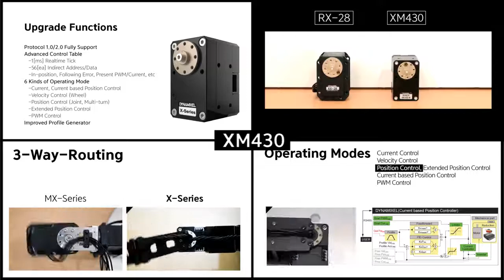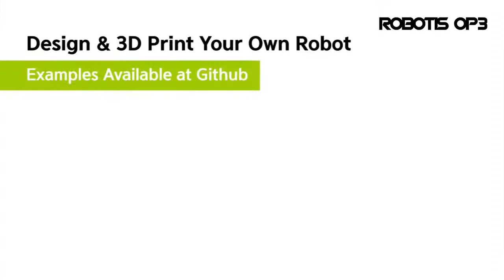ROBOTIS OP3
Prontos para a nova geração de robôs humanoides? Conheça o Robotis OP3!!

ROBOTIS OP3 é uma acessível plataforma de robô humanoide com elevada potência computacional, sofisticados sensores, alta capacidade de carga, e com uma habilidade de dinâmica motora que permitem varias atividades em pesquisa e educação.